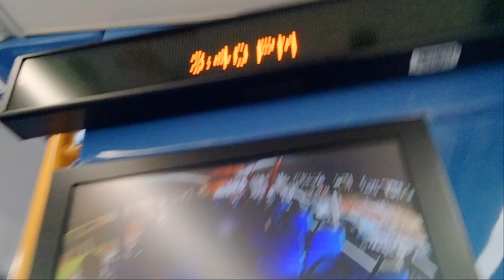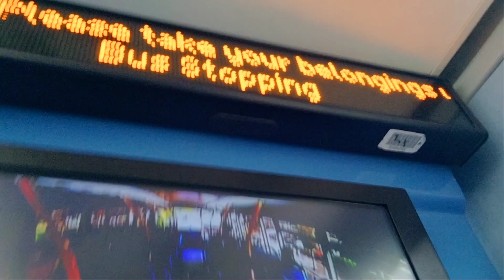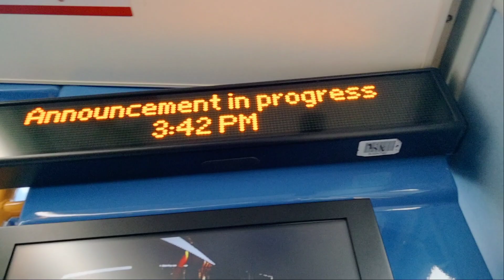Rare Curtailment: Express Route 607 To Acton Vale.